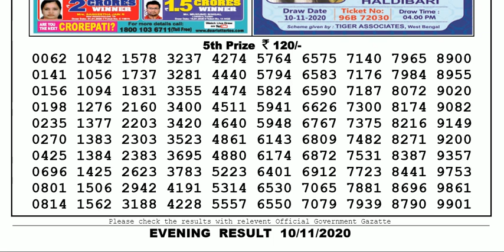Lottery Sambad Lottery Live 08.00pm 10.11.20 Nagaland State Lottery Result gdn